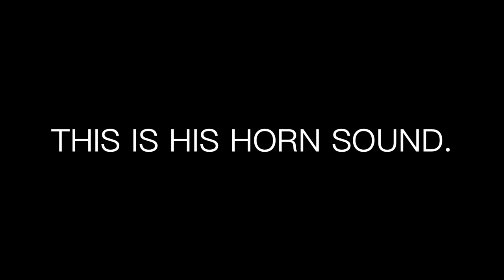Hector As A Diesel Engine